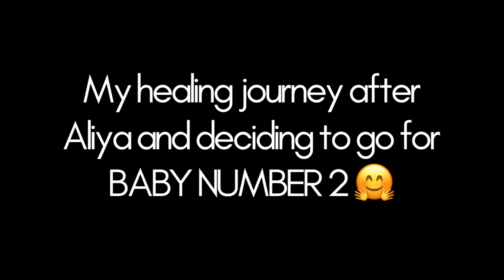My Pregnancy & Postpartum Journey: Comparing My Traumatic Vaginal Birth to My Elective C-Section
My first birth was a nightmare. But I was determined to not let the trauma from that experience dictate my future birth. This time I rewrote my entire story and owned my journey from the beginning... and with a shift in my mindset, I was able to have the positive pregnancy and birth experience I deserved.
This video compares both my stories and talks about what went wrong in my vaginal birth and why I decided to have a c-section this time. I go over everything from pregnancy to labor to delivery and postpartum, answering all your questions from my polls on instagram!
If you have ever gone through birth trauma and are thinking about having more kids but you're scared, this video may help you to shift your mindset and be ready to have a better experience whether you try for a vaginal birth or c-section.